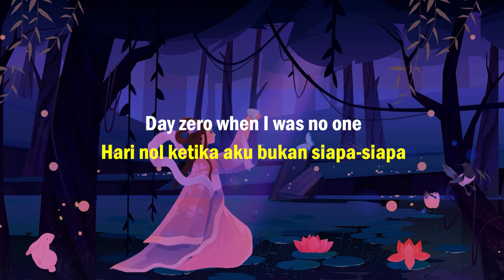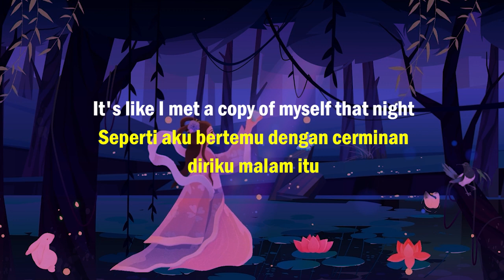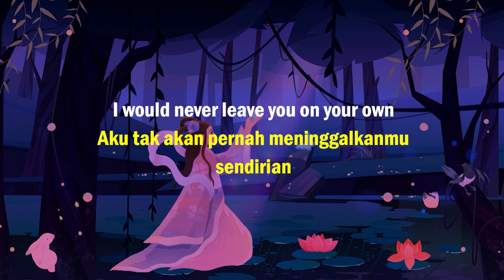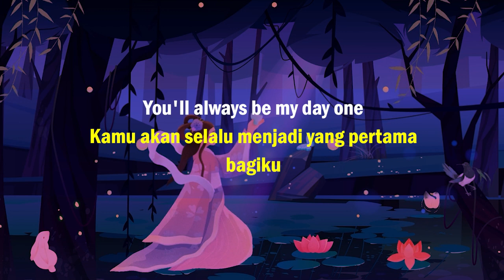Day 1 - Honne (Lyrics Terjemahan)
lyrics:
You'll always be my day one
Day zero when I was no one
I'm nothing by myself
You and no one else
Thankful you're my day one
Thankful you're my
I got lucky
Finding you
I won big the day I came across you
'Cause when you're with me
I don't feel blue
Not a day goes by that I would not redo
Everybody wants to love
It's easy when you try hard enough
(That's right)
I'm thankful you're my day one
When I first met you
It just felt right
It's like I met a copy of myself that night
I don't believe in fate as such
But we were meant to be together, that's my hunch
Everybody wants true love
It's out there if you look hard enough, enough, enough
Hour by hour
Minute by minute
I got mad love for you and you know it
I would never leave you on your own
I just want you to know
(Day one, day one, day one)